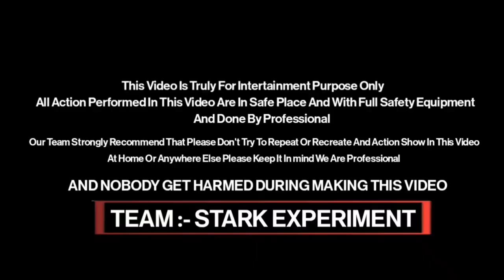LPG Gas In Balloons - Experiment || सोचा नहीं था ये होगा.. ?